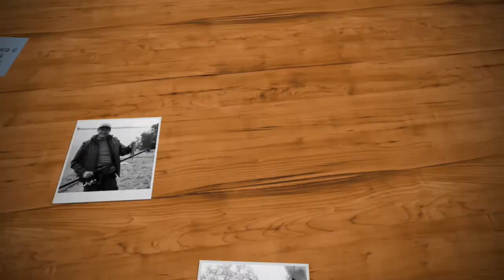ЛЕЩИ НА ДНЕПРЕ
КОТ УКРАЛ РЫБУ!
Самая удачная рыбалка в этом сезоне!